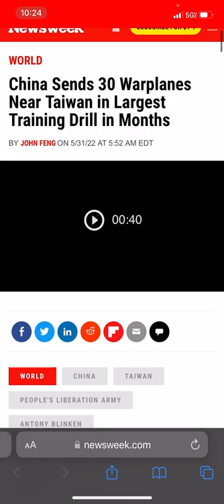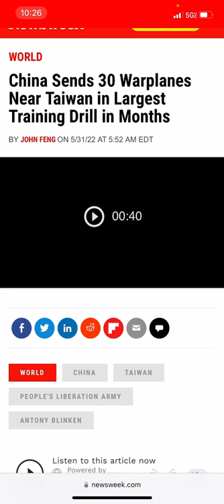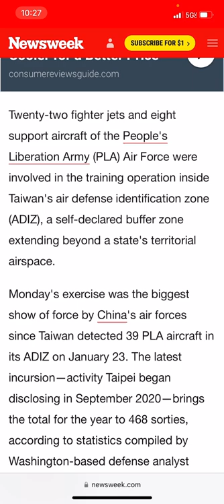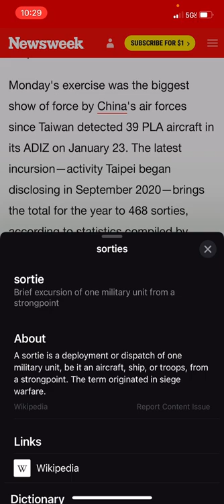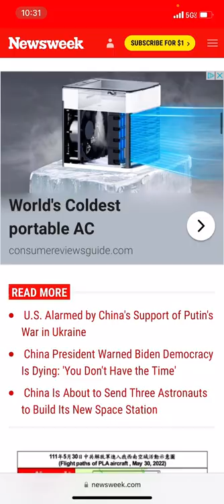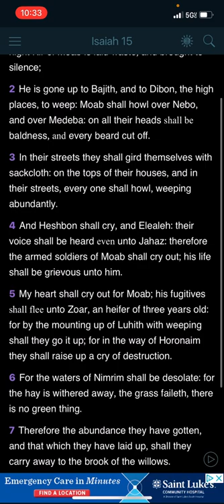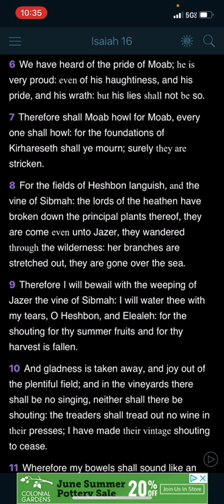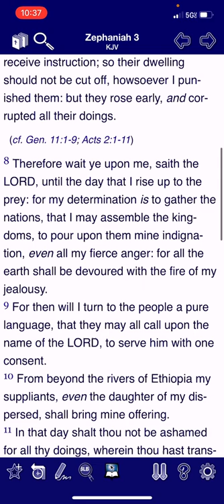All roads lead to world war 3